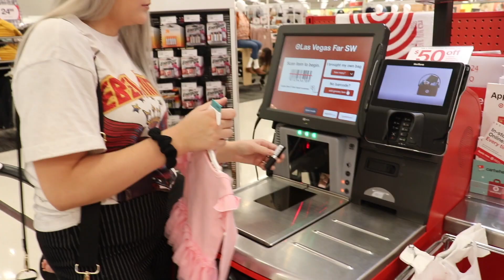BREAK IN PRANK W/ MY BABY FT. DEAR GREYSON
LAPTOP (MacBook Air) //
LAPTOP CASE //
CAMERA BAG //
CAMERA CLEANER //